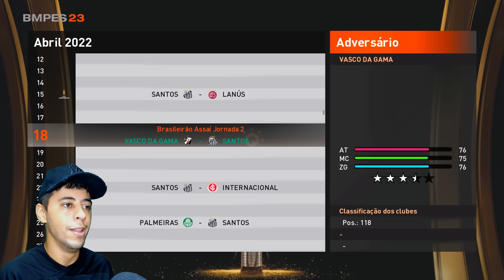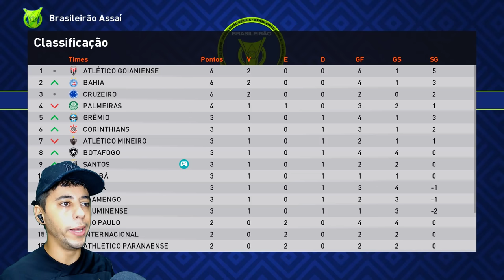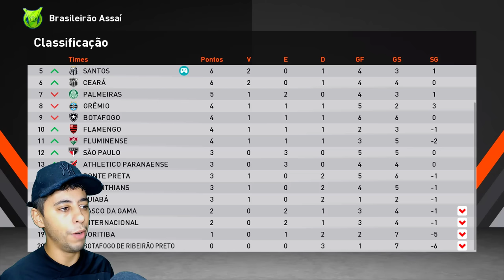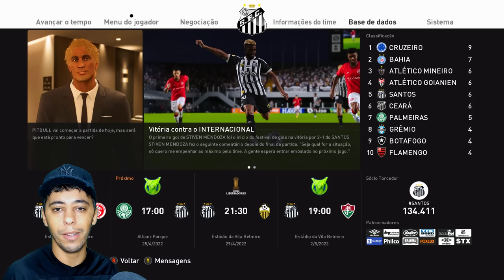PITBULL DERRUBA A ZAGA INTEIRA NA TROMBADA E FAZ GOLAÇO!! - Rumo ao Estrelato #17 Patch eFootball